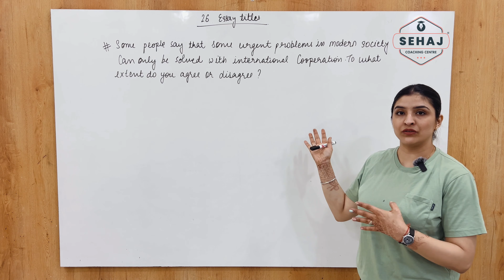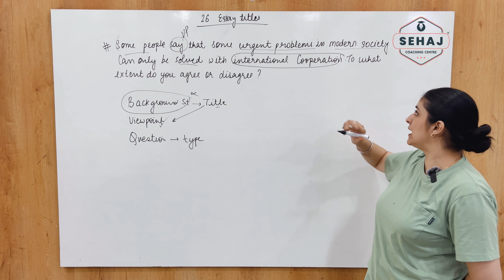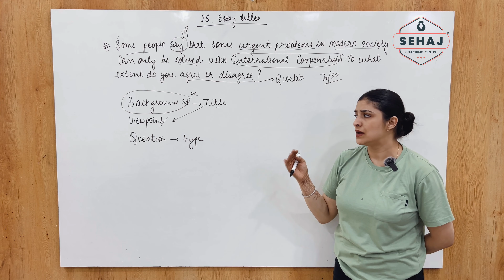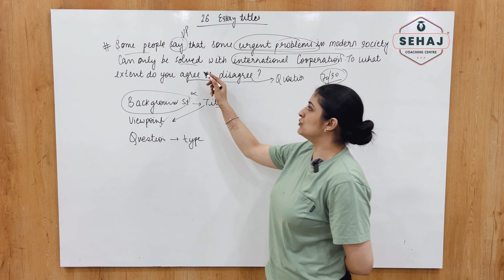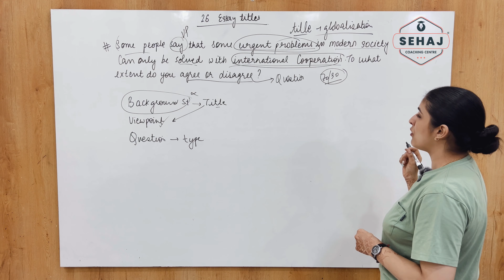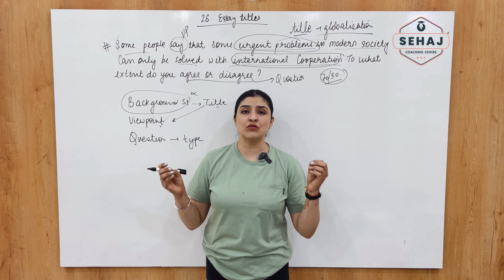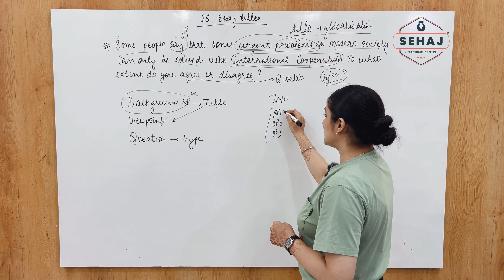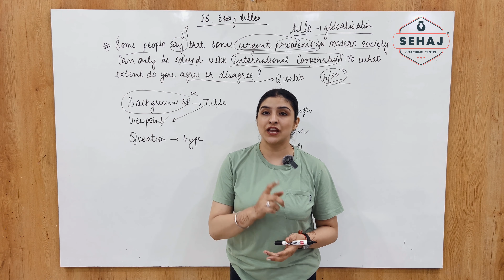26 Titles of essay in Ielts | Part-14 | Essay in Ielts easy method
The ones who have been looking for a better and effective training in IELTS, PTE and TOEFL for all four modules
this channel will help you solve and answer all your doubts and queries.
-in depth knowledge of all modules
-short and effective lectures
-precise and accurate knowledge
-easy vocabulary
-tips and tricks
-tested and trialed methods
-best ways to clear the test in first attempt.
online and offline classes are provided.
- best coaching to score 9 in listening and reading